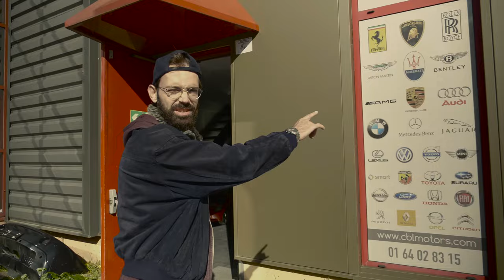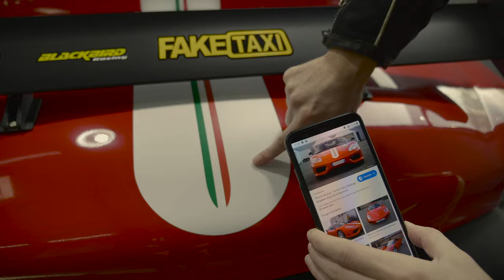COVERING FERRARI du Fiat Multipla AMG (Stage 4.5) - Vilebrequin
Pour nous suivre sur les réseaux :

📲 SNAPCHAT     Sylvain : lordraccoonus
                                Pierre : stabilomania1

Un IMMENSE MERCI à :

- CBL Motors, qui ont fait un travail EXCEPTIONNEL sur ce Multipla, et dans un temps record !
Ils sont sympas, ils font plein de trucs et ils bossent bien,

L'adresse : 6 Rue du Gravier du Bac, 77400 Saint-Thibault-des-Vignes

- Le circuit de Monthléry, et plus particulièrement Bruno, pour l'invitation sur le circuit, les 20 places gratuites pour les abonnés, et surtout pour nous avoir permis d'ouvrir la parade.
Et ça, c'est la grande classe. Genre vraiment.

- Merci aux abonnés présents sur place, coeurs sur vous, et à Camille pour son aide

Merci de nous contacter par mail UNIQUEMENT pour des raisons professionnelles (propositions d'essais, partenariats...), les autres sujets ne seront pas répondus (on a les réseaux pour ça)